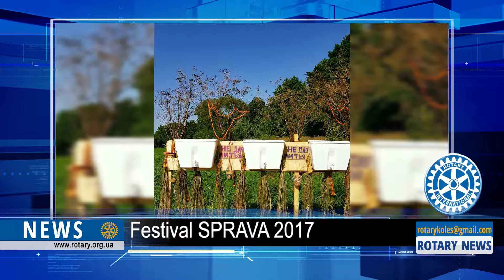Rotary There is a new tourist point on the map of Belarus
Art provides a new life. This weekend in Belarus a unique international festival SPRAVA took place. Rotary Clubs of Belarus became partners of the event. The open-air festival was held in the villages of Bila Tserkva and Chereya, located in the Vitebsk region. This area has an ancient history, but now in an abandoned state and the event aims to revive the region. Carpentry workshop, school of architectural-thinking for children, quests, sports activities, tours, eco-food from local residents and French dishes from Boris-Pol-Zhorzh-Bеnуar, performances by well-known musicians were waiting for guests at the unusual cultural and artistic event. The festival is the first stage in realizing the common idea - in a few years to create a new cultural space in the area, which will become the center for the development of contemporary art, culture, education and a push for the birth and implementation of new ambitious projects.